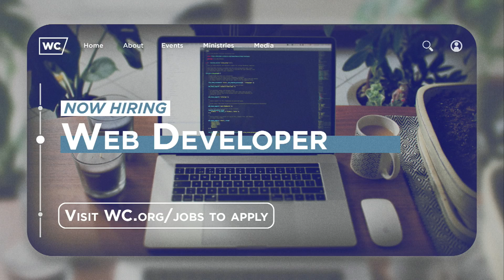Kerry Shook: Ash Wednesday Service